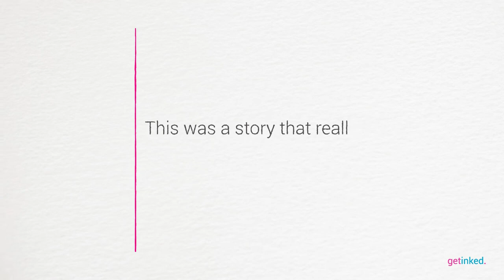Ink Your Story | S01E04 | Dr.Zebun Nasreen Ahmed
Meet Dr. Zebun Nasreen Ahmed -
one of Bangladesh’s top Research Consultants and Professors.

A pioneer in her field, Dr Zebun's accolades did not come easy: nevertheless, she persisted and her indomitable spirit guided her all the way to the top. Watch this video to know about her remarkable life.